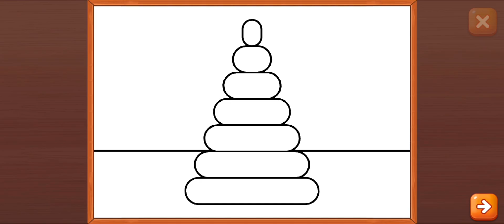PAINTING SHAPES / FUN WITH LEARNING FOR KIDS /